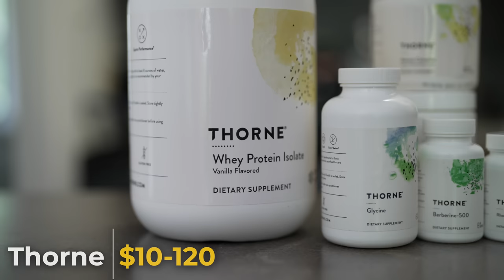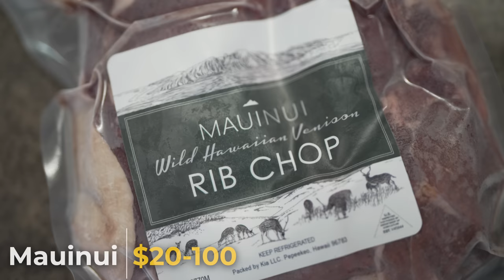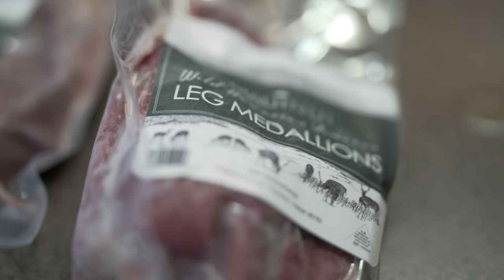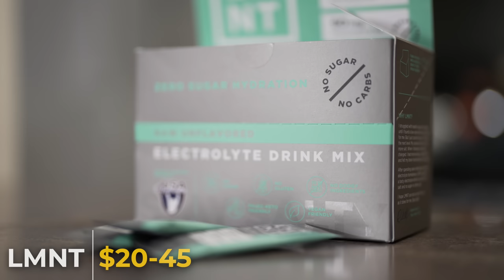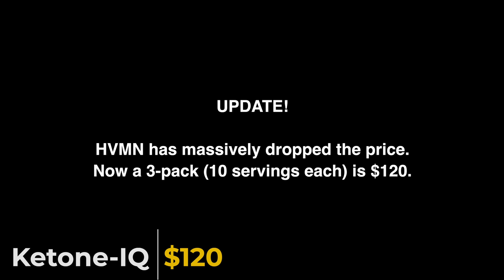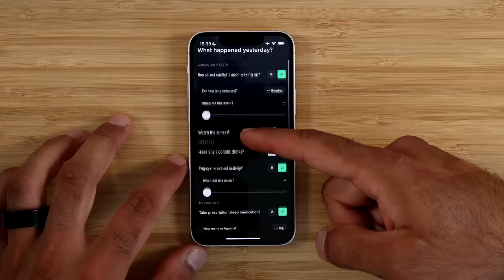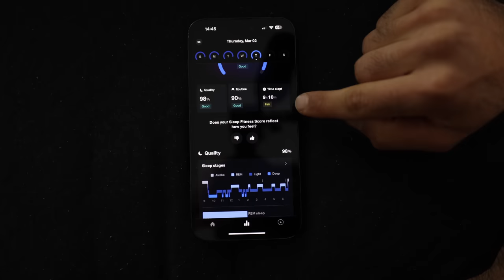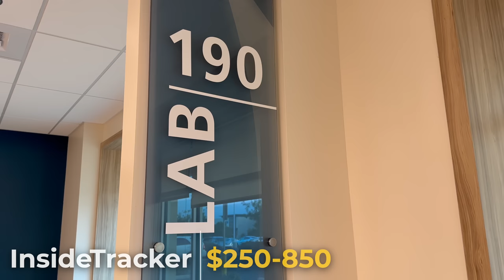I Bought EVERY Huberman Sponsored Product... Worth It?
Every product mentioned in  Dr. Andrew Huberman's Podcast, The Huberman Lab. I bought them, I tested them, and I'm sharing my thoughts on them. Do not buy stuff you don't need, but if you don't have self control like me - the links are below.

HVMN Ketone:
Roka Glasses:

** Friends **
@WillTennyson  at 4:32

** Timecodes **
00:00 - Huberman Sponsored Products
00:12 - AG1 Athletic Greens
01:23 - Thorne
02:20 - Momentous
03:42 - Mauinui
05:28 - LMNT
06:20 - HVMN Ketone
08:13 - Roka Glasses
10:25 - WHOOP
12:18 - Eight Sleep
13:09 - Levels Health
14:45 - InsideTracker